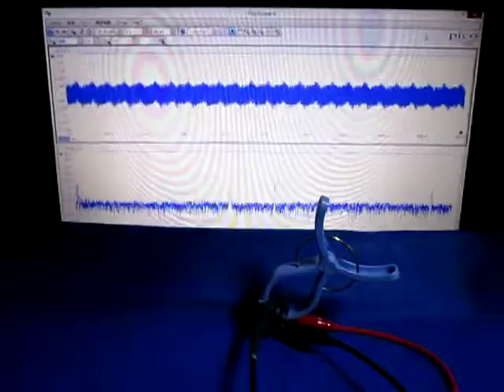音と超音波の組み合わせによる、超音波システム Hearing the shape of a sound